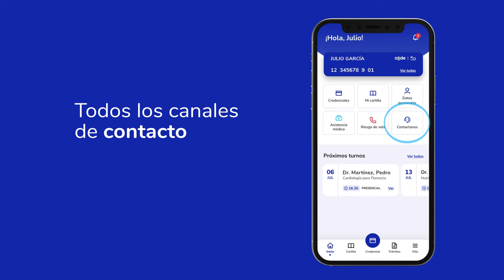¡Integramos nuestras apps! 🚀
Trabajamos todos los días para mejorar tu experiencia, por eso escuchamos tus necesidades y evolucionamos.

Ahora nuestras aplicaciones Credencial Digital OSDE y OSDE Móvil están en una sola 👉🏻 app OSDE.

Queremos que puedas hacer todo más simple, rápido y seguro, desde donde vos elijas.

Unificamos nuestros principales servicios:
 📱 Credencial digital
📑 Cartilla médica
🚑 Asistencia de urgencias
📲  Trámites en línea

Vas a poder llevar la credencial siempre con vos, como lo hacías hasta ahora, incluso sin conexión.

Y también podés ingresar con tu usuario y acceder a más funcionalidades: sacar turnos online, gestionar tus reintegros, autorizar prestaciones, pagar, solicitar medicamentos y mucho más. Todo en una sola aplicación ¡de manera más simple y ágil! 😉

¿Querés conocer más? ¡Ingresá acá! 👇🏼